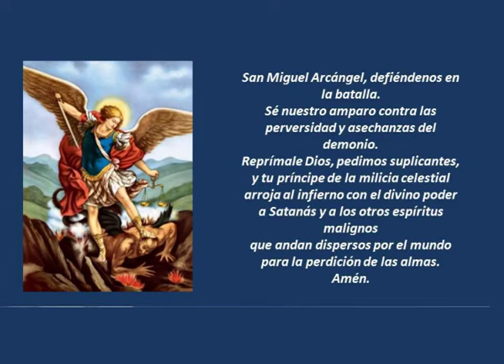PALABRA VIVA - ACTIVIDAD DEMONÍACA EXTRAORDINARIA